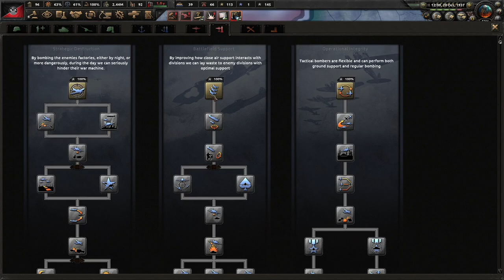Wobblies Lead The Way! Hearts of Iron 4 - Kaiserredux: CSA #1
Douglas MacArthur has ousted the legitimate president of the United States. We see that this man and his cronies do not care for the rule of law or for the implementation of syndicalism. We will strike against him, and liberate the American worker!